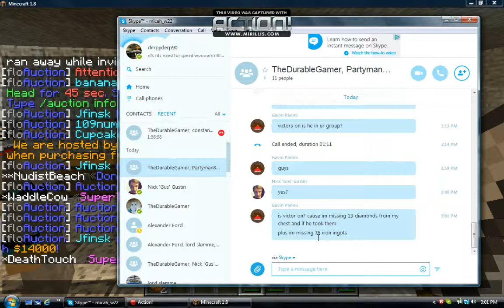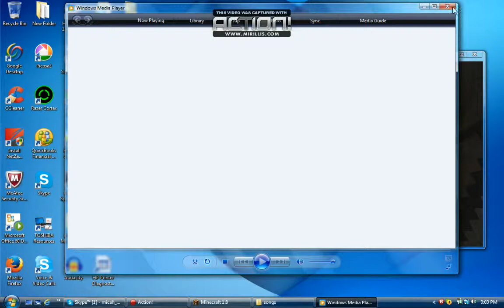durablegamer vs shadow_ninja sing off #1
chose who wins in this sing off durable or shadow you desid